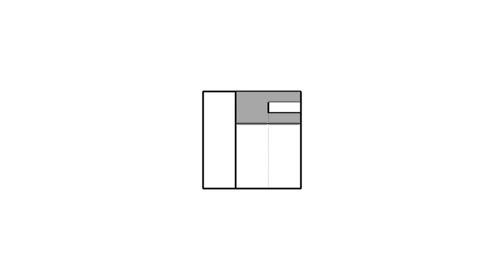全華圖學044頁第02題/單斜面有線/方眼紙畫法/第三角法-等角圖展示